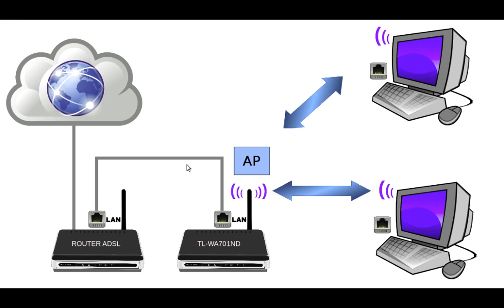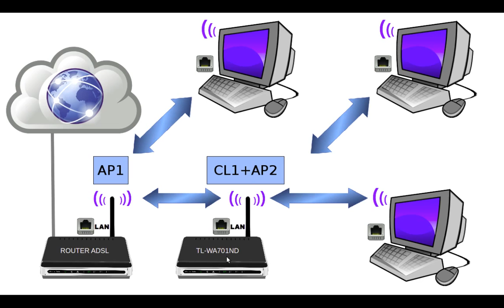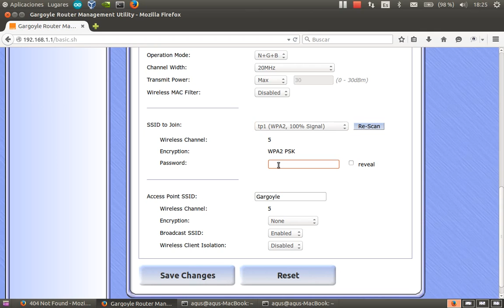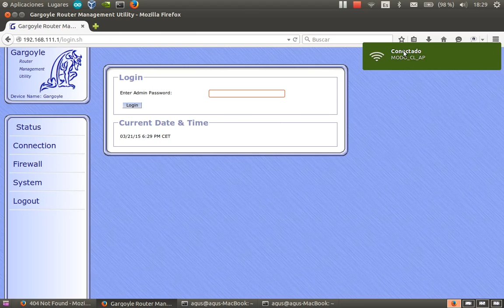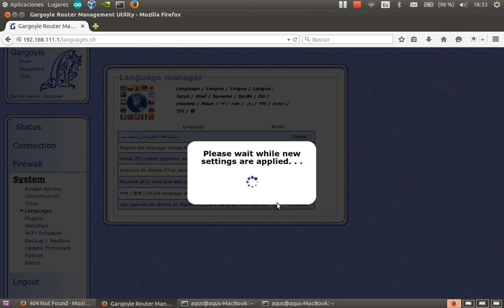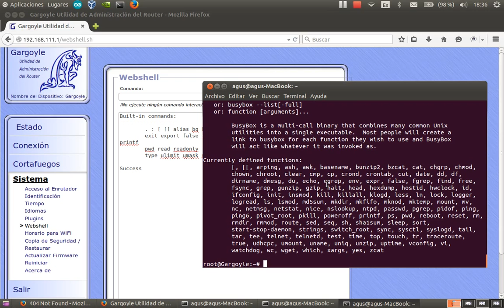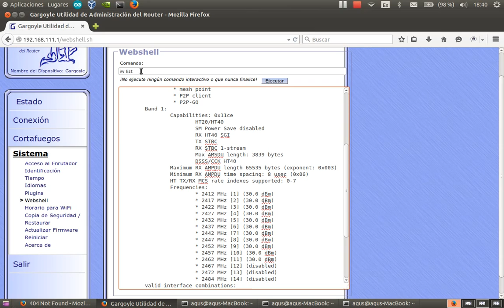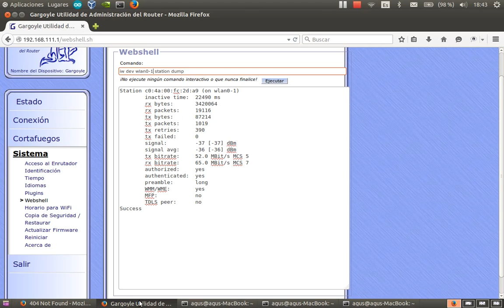gargoyle4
TL-WA701ND en el modo Cliente+AP.